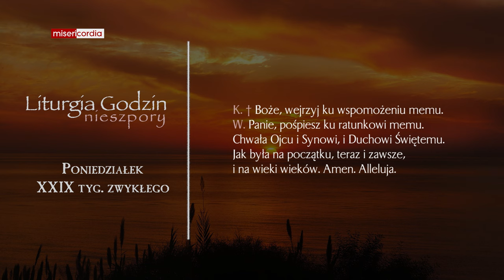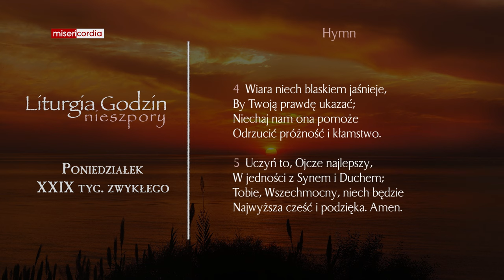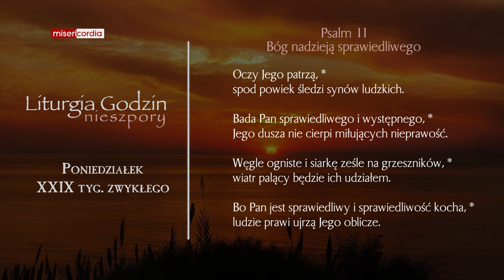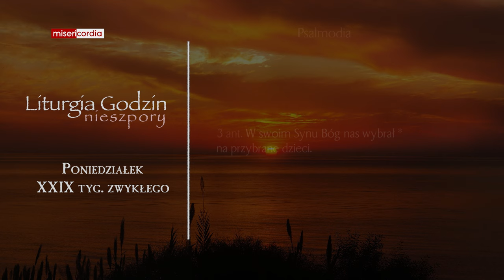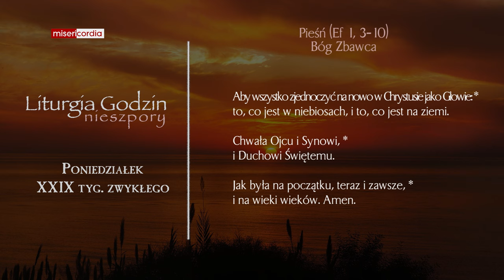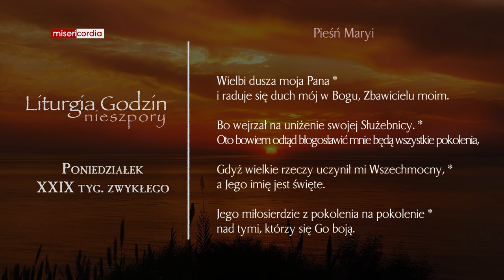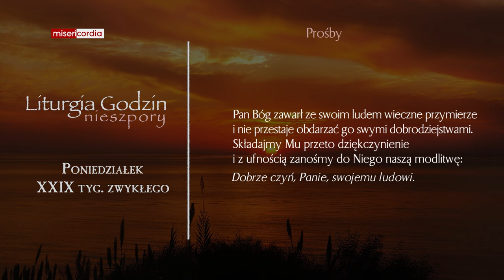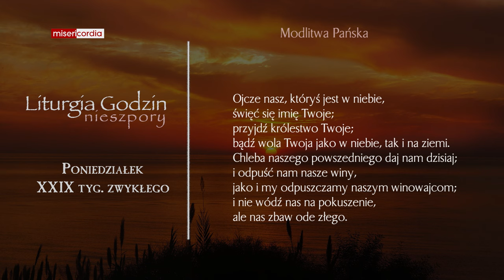Liturgia Godzin | Nieszpory | Poniedziałek, XXIX tyg. zwykłego